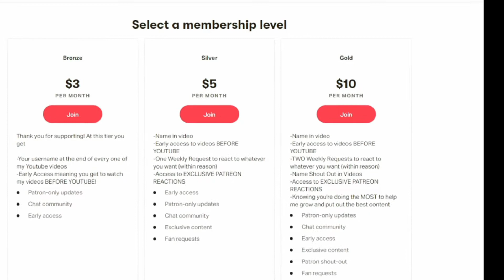Musician Reacts To Iron Maiden Murders In The Rue Morgue at Hammersmith & Wrathchild At The Rainbow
Due to copywrite laws I had to cover the video! Sorry about that, but here are links to the original videos!